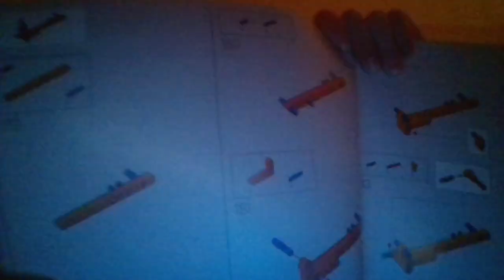day 599 of my lego 1 piece a day